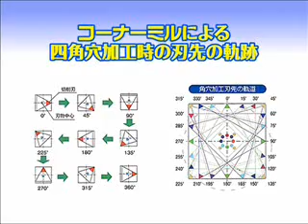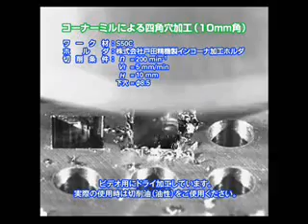A inacreditável Broca para furo quadrado?